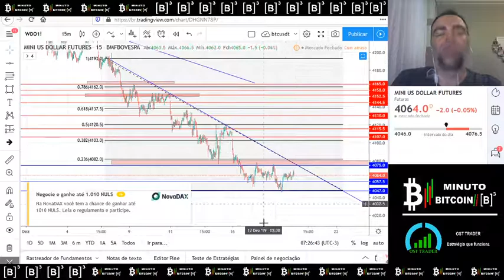Minuto Bitcoin B³ 19/12/2019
Análise técnica e fundamentalista do Bitcoin e B³